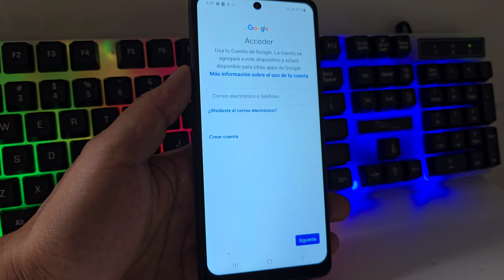Eliminar cualquier cuenta de google samsung android 14 Sin Pc - SIN BORRAR NADA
Eliminar cuenta de google cualquier samsung android 14 - SIN BORRAR NADA,
eliminar cuenta de google samsung android 14,
eliminar cuenta de google samsung galaxy a24 android 14,
eliminar cuenta de google samsung galaxy a04 android 14,
eliminar cuenta de google samsung galaxy a05 android 14,
eliminar cuenta de google samsung galaxy a34 5g android 14,
eliminar cuenta de google samsung galaxy a24 android 14 actualizado,
eliminar cuenta de google samsung galaxy a53 5g android 14,
eliminar cuenta de google samsung galaxy s22 android 14,
eliminar cuenta de google samsung galaxy a33 5g android 14,
eliminar cuenta de google samsung galaxy a13 android 14,
eliminar cuenta de google samsung galaxy a15 android 14,
eliminar cuenta de google samsung a23 android 14,
eliminar cuenta de google cualquier samsung galaxy android 14,
eliminar cuenta de google cualquier samsung galaxy android 14 2024,
como eliminar cuenta de google en samsung android 14,
eliminar cuenta de google en samsung android 14,
eliminar cuenta de google samsung a13 android 14,
eliminar cuenta de google samsung galaxy a52 android 14,
eliminar cuenta de google samsung galaxy a14 android 14,
eliminar cuenta de google samsung galaxy a23 android 14,
eliminar cuenta de google samsung a04e android 14,
eliminar cuenta de google samsung a04 android 14,
frp eliminar cuenta google samsung android 14 13,
frp eliminar cuenta google samsung android 14,
frp eliminar cuenta google samsung android 14 13 metodo nuevo,
eliminar cuenta de google samsung galaxy android 14,
bypass frp samsung android 13,
eliminar cuenta de google todos los samsung android 14,
eliminar cuenta de google samsung android 13,
eliminar cuenta google samsung android 14 sin pc,
reset frp samsung android 13,
eliminar cuenta de google samsung galaxy s21+ 5g android 14,
frp eliminar cuenta google samsung android 13 y 14,
eliminar cuenta google samsung android 14 2024,
frp bypass samsung s22 android 13,
quitar cuenta de google samsung android 13,